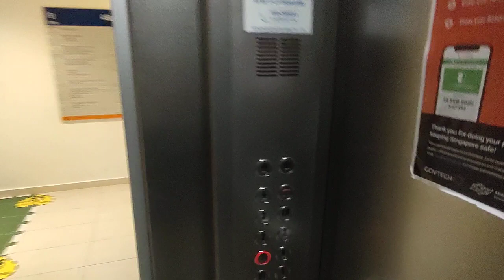Hitachi Freight Elevator at Asia Research Institute.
Singapore Elevators films the service lift at Asia Research Institute in National University of Singapore (Kent Ridge side).

Date taken: August 22 2021
Floors served: B1, 1 to 7, *LR
Year installed: 2015
Status: Original
*floors locked